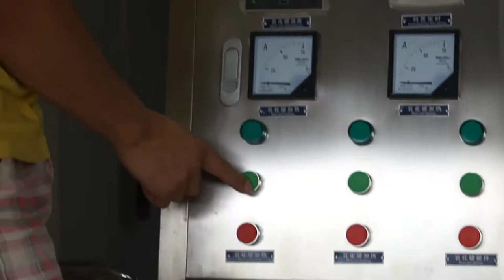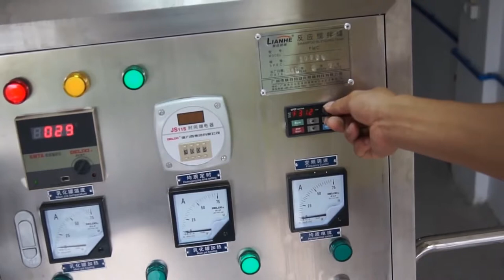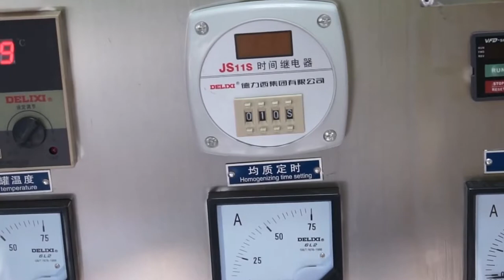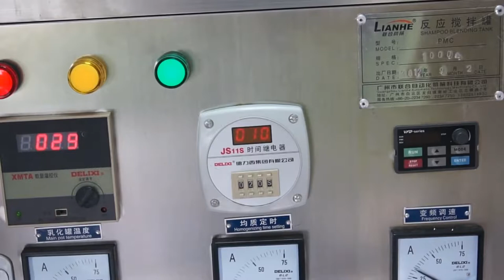1000L electric heating blending mixer 220V&60hz blending tank exported to Canada